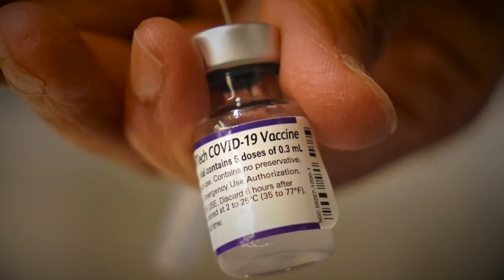Seeing the science: What we know about the omicron variant